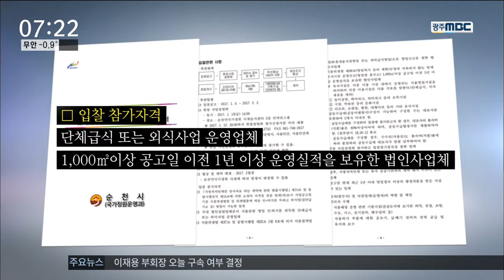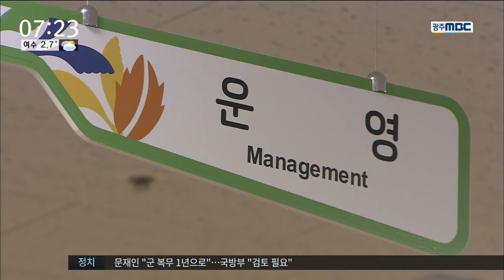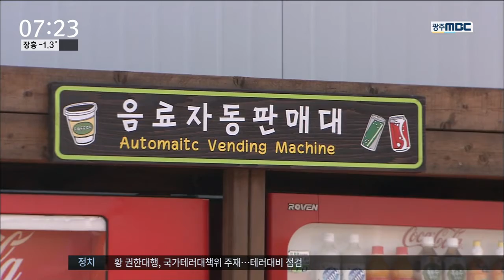[뉴스투데이]국가정원 영세상인 배제 '논란'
◀ＡＮＣ▶
 순천만 국가정원내 음식점과 매점 운영자
재선정 과정에서 지역 영세상인들을 배제하려 한다는 불만이 터져나오고 있습니다.

서비스의 질을 높이기 위해서라는 게
순천시의 설명인데요,

그 속사정을 박광수 기자가 취재했습니다.
          ◀ＶＣＲ▶
순천만 국가정원내 식당과 카페, 매점등
식음 편의시설은 모두 10군데,

올해 재계약을 준비중이던 업주들은
지난주 입찰제도 변경 소식에 깜짝 놀랐습니다.

다음달 3일까지 입찰 제안서를 접수해
시설 전체의 운영권을 한 업체에 몰아주기로
했다는 겁니다.

(STAND/UP)-식당가 업주들은 제안서 접수가
마감되기 한달전에야 입찰시스템이 완전히
변경됐다는 것을 알게 됐습니다.

//특히 기본 참가자격이, 중소기업 이상의
운영실적을 전제로 하고 있어 사실상 퇴출될 수 밖에 없는 처지에 놓였습니다.//
           ◀ＳＹＮ▶
"(다 나가야되는) 그런 상황이죠뭐. 대기업에 다 한꺼번에 줘버리니까. 서민들만 불쌍해"

제한 경쟁입찰, 즉 지역업체에만
자격을 주던 조항을 완전히 폐지한 것도
지역 상인들의 거센 반발을 사고 있습니다.
           ◀ＩＮＴ▶
"(지역의) 소규모 영세상인들이 소규모 시설에 들어가려는 권리 자체를 박탈하는 것이기 때문에 시의 재량권을 남용한 행위라고 생각됩니다."

시당국은 국가정원으로서, 격에 맞는 식음료를 제공하기 위한 고육책이라고 말합니다.

서비스를 관람객들의 요구수준에 맞추고
관람활동과 조화롭게 연계하기 위해서는
현 시점에서 결단이 필요했다는 겁니다.
           ◀ＩＮＴ▶
"음식점 카페, 매점등을 한사람(업체)이 운영을 하면서 관광객이 오면 능동적으로 대처할수 있는 시스템과 순천만 정원에 걸맞는 특별한 메뉴를 개발할수 있도록..."

//지난 13일 실시된 현장 사업설명회에 참가한
업체들은 CJ, LG, 한화등 11곳으로
모두 대기업과 중소기업 이었습니다.//

서비스의 경쟁력과 규모의 경제를 내세우는
대기업의 지역상권 침투가
공공 시설물에도 예외없이 벌어지고 있습니다.

           ◀ＥＮＤ▶